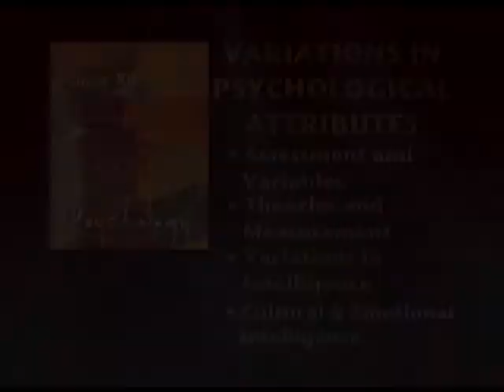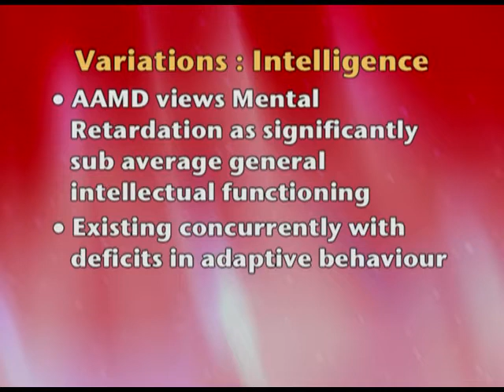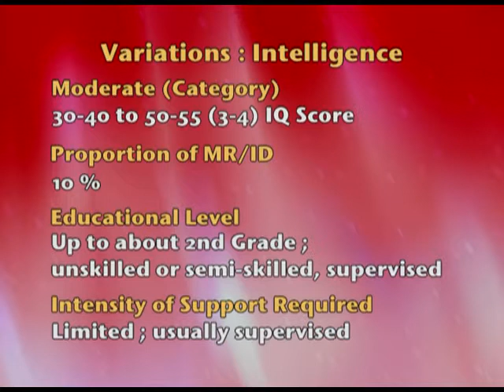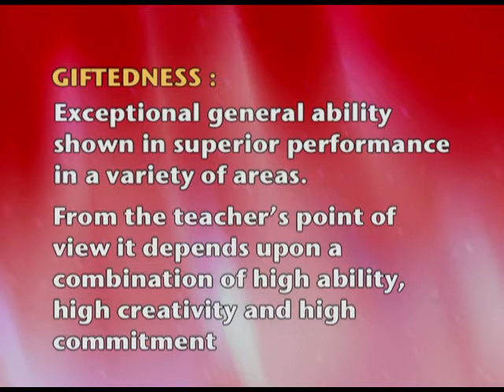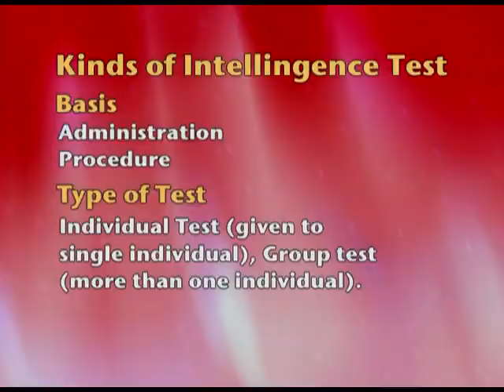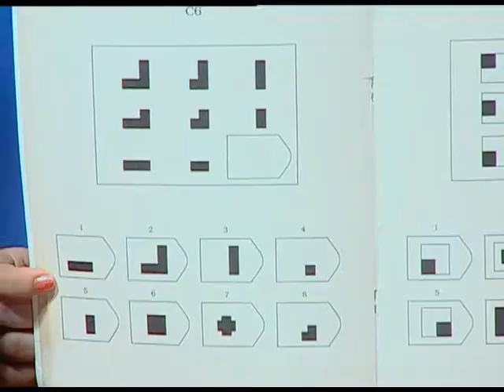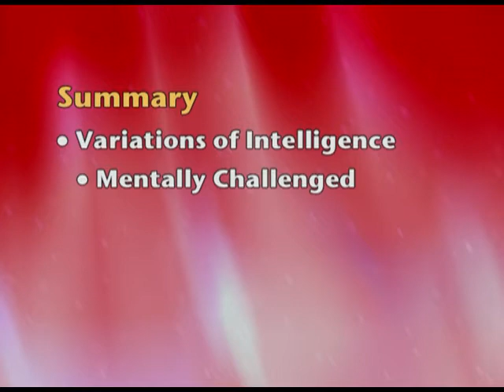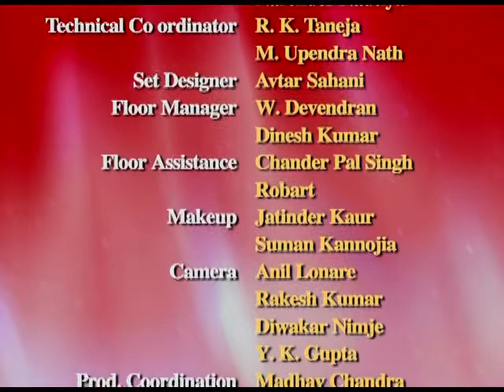PSYCHOLOGY XII CH1 EP3: Variations in Psychological Attributes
The programme is for class 12, Chapter 1 on Variations of Intelligence- Mentally Challenegd and Gifted People; The Nature of different kind of Psychological Test.